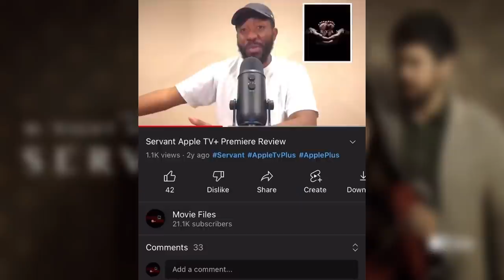Servant Season 3 Episode 10 Breakdown | Recap & Review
Today I'm here to discuss Apple TV+ "Servant" Season 3 Finale Episode 10 “Mama” and I’m breaking it all down! This is my official SPOILER Review, Discussion and Scene Breakdown! Let's talk about everything in the comments and speculate about what to expect in the next season!

S3 E10 · Mama
Dorothy makes a desperate final plan.

Created by:
Tony Basgallop

Executive producers:
Tony Basgallop
M. Night Shyamalan
Ashwin Rajan
Jason Blumenthal
Todd Black
Steve Tisch

Starring:
Toby Kebbell
Lauren Ambrose
Nell Tiger Free
Rupert Grint

Cinematography:
Mike Gioulakis
Jarin Blaschke

Composer:
Trevor Gureckis

Original network:
Apple TV+

► CHAPTER TIMES:
Intro - 0:00
Breakdown Begins - 2:35
Rotten house/Fresh start - 4:45
No more fear/Meet my friends - 9:31
Mama/Last supper- 12:57
The RETURN of.../The ENDING - 15:17
Overall thoughts on S3/Thoughts for S4 - 19:09
Final Thoughts, Favorite Ep of S3, Seasons Ranked/Outro - 21:35

MOVIE REVIEWS
0/5= Film at its worst
1/5= Terrible
2/5=Bad
3/5=Good
4/5=Great
5/5=Masterpiece